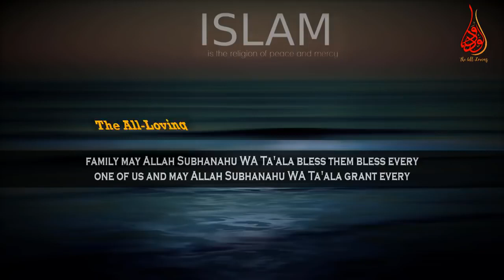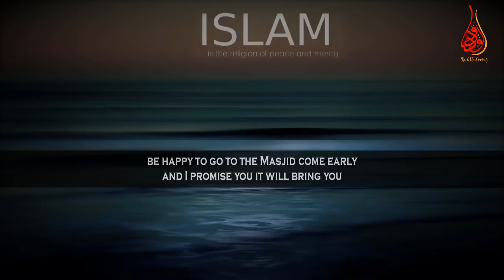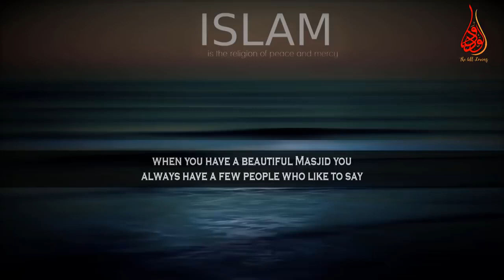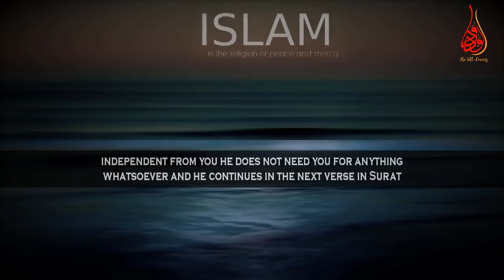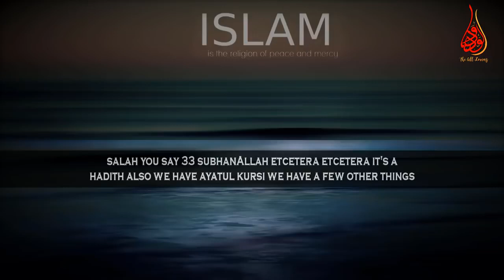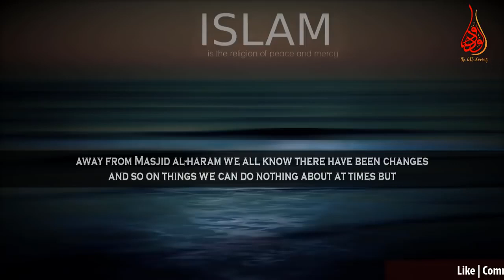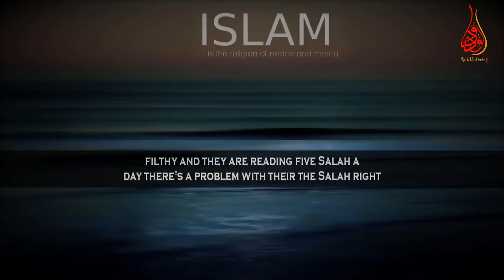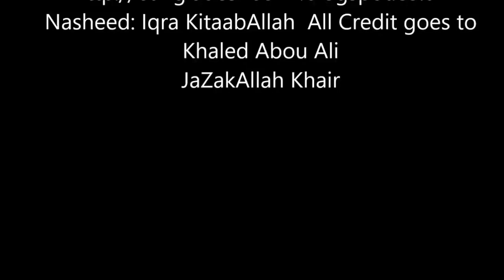WHY CAN'T I REMOVE THE PAIN IN MY LIFE Powerful